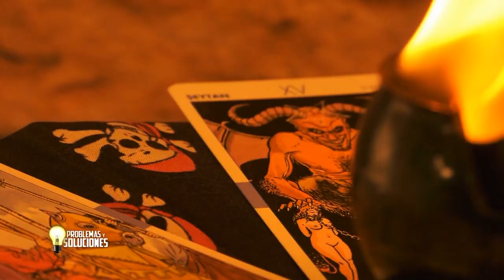PROBLEMAS Y SOLUCIONES 05.10